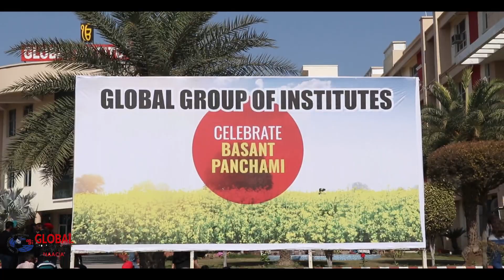Basant Fest 2023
*BASANT FEST CELEBRATED*

Global Group of Institutes celebrated ‘Basant Fest’ on 15th February 2023 to welcome the onset of spring after the cold winters.
The festival is observed annually by the Institute and dressed in their best and traditional yellow attires the Management, Faculty, Students and Staff of the Institute participated in the celebrations and enjoyed the revelry at the gala function with great  enthusiasm.

The teams of boys and girl students from different departments took part in ‘ *Tug of War’, ‘Matka Phod’ and ‘Kite Flying’* competitions with zeal to clinch the trophies and win cash prizes at stake.

Results: *Tug of War*

Boys :
1st Position: MBA
2nd Position: B.Tech. Civil

Girls :
1st Position: B.Sc. Agriculture
2nd Position: B.Tech. Civil

 *Matka Phod*

1st Position B,.Tech. Civil
2nd Position B.Tech. CSE

 *Kite Flying*

1st Position: BCA 1st Year
2nd Position: BTTM 1st Year

The Winners and Runners up of Tug of War were awarded cash prizes of Rs.5000/- and Rs.3000/- respectively and Matka Phod Winners and Runners up were given Rs.3000/- and Rs.2000/- respectively by Chairman Dr. B.S. Chandi.

All those present during the festival were served Refreshments including ‘Basanti Halwa’.

Campus Director Dr. M.S. Saini,  Prof. B.D. Sharma Director (Admissions), Dr. J.S. Bal Dean (Agri.),  Col. Sudhir Bahel Dean (T&P), Principal Charanjit Singh, Mr. Dilraj Singh Sports Incharge, Members of the Faculty Staff and large number of students were present during the celebrations.